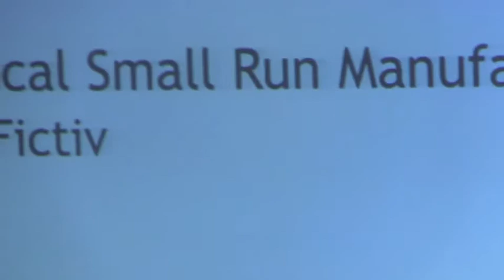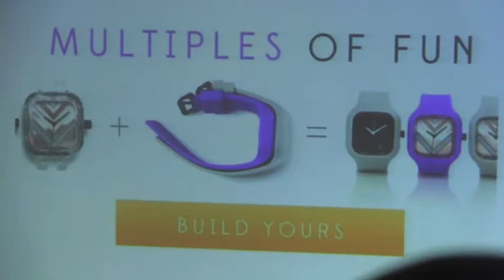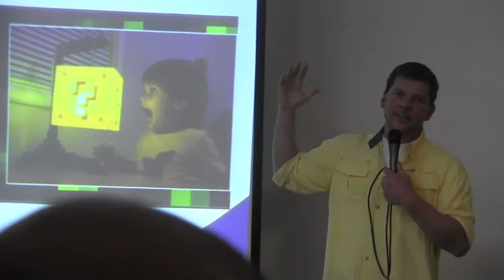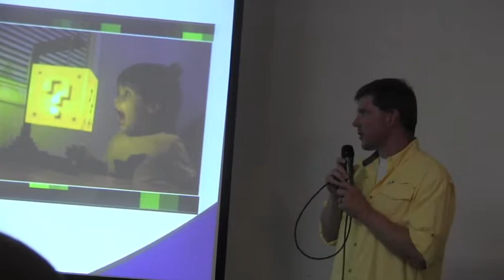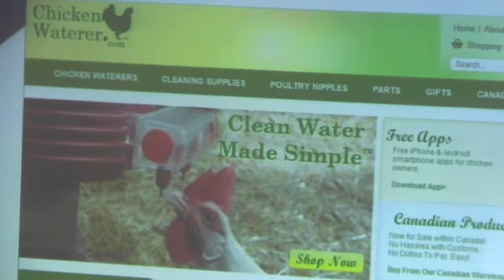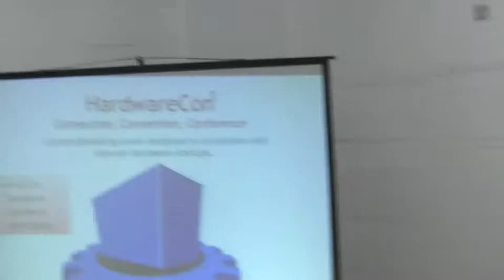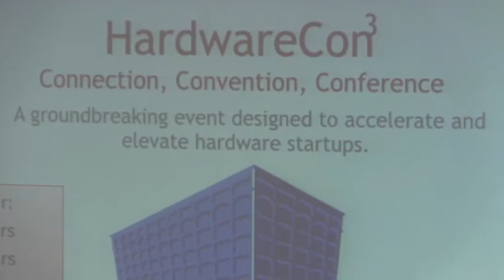Greg Fisher - Transmedia SF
Greg Fisher
Transmedia SF
4/28/2014